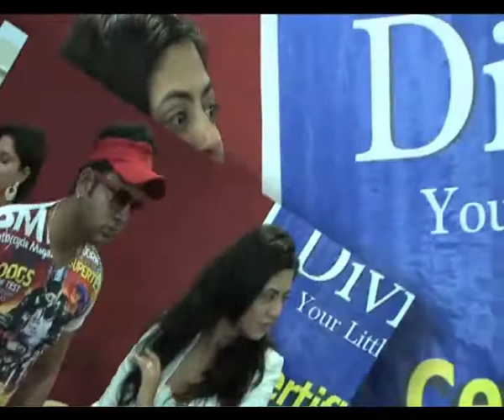Kavita Kaushik's day out for charity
TV actress Kavita Kaushik, popularly known as Chandramukhi Chautala of 'F.I.R' attended a cultural and prize distribution programme, organised at singer Mika Singh's NGO, Divine Touch.